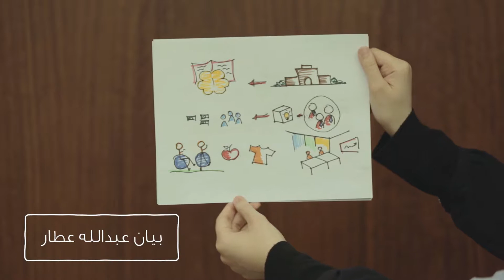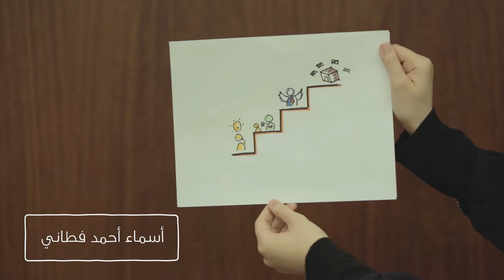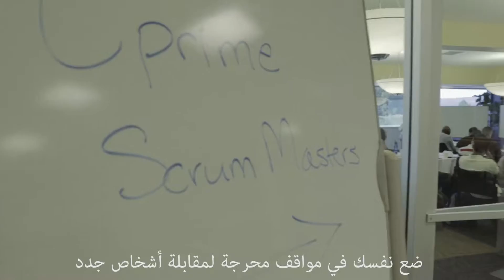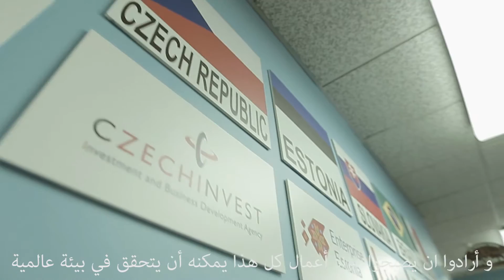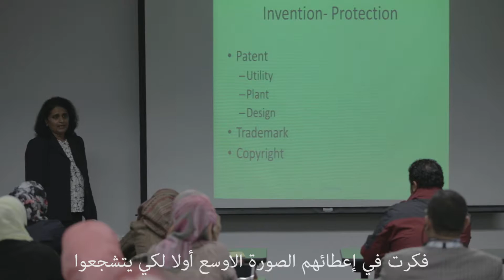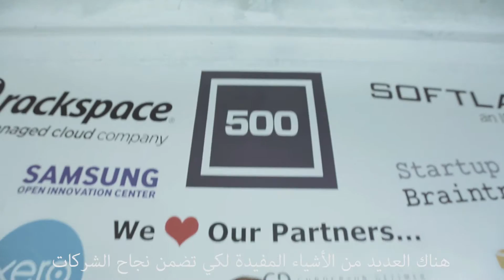الفيلم الوثائقي: البرنامج الصيفي للإبداع وريادة الأعمال في وادي السليكون 2015م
البرنامج الصيفي للإبداع وريادة الأعمال (3) في وادي السليكون 30 مايو - 8 يونيو 2015م